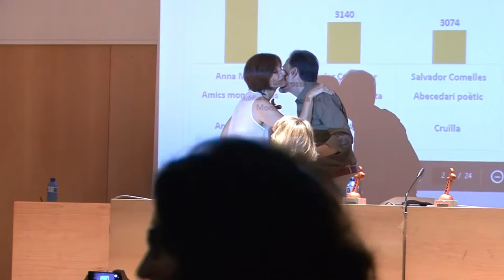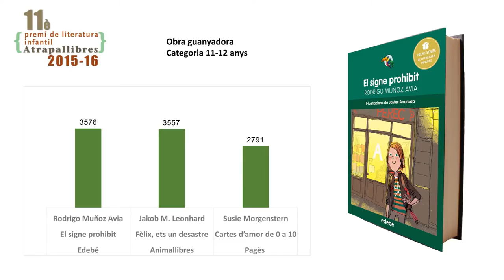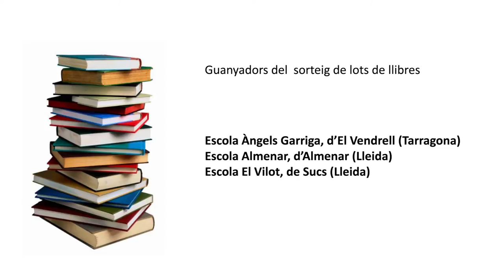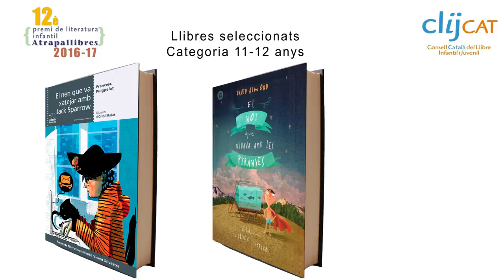11è Premi Atrapallibres 2015/2016